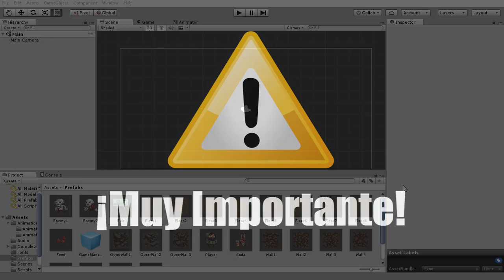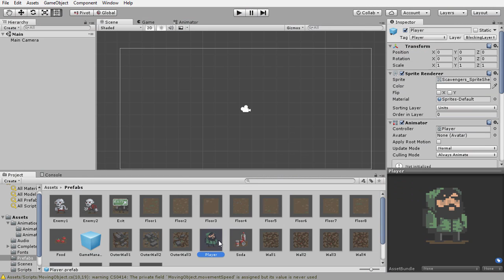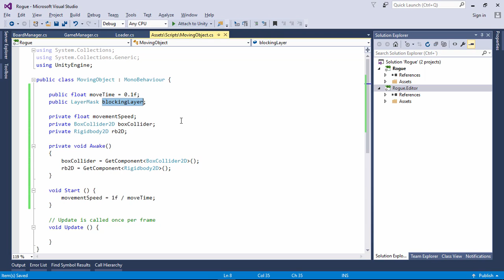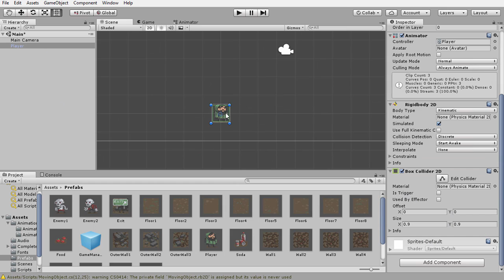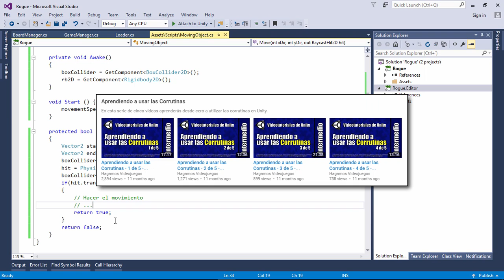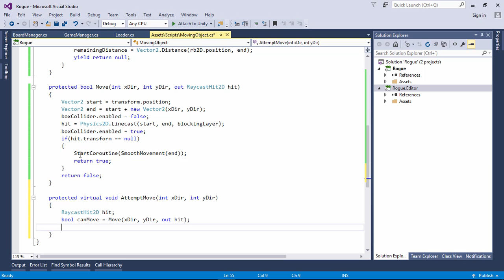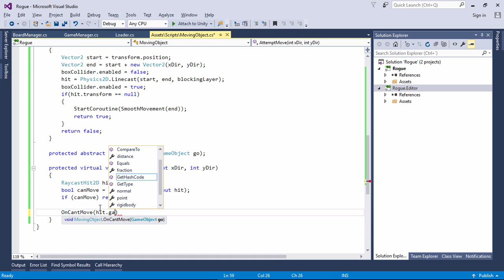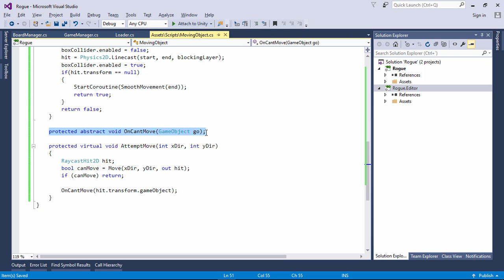06 - Movimiento de personajes - Tutorial juego tipo Rogue en Unity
En este vídeo vamos a programar el código que hará que los objetos se muevan. Independientemente de si se trata del jugador o de los enemigos.

¡IMPORTANTE! Para seguir este vídeo correctamente, deberás conocer qué es la herencia, las clases abstractas y los modificadores: protected, virtual y override. Si no sabes qué son, deberás ver antes este vídeo en donde lo explico muy brevemente

Échale un vistazo a esta lista de tutoriales para aprender a utilizar las corrutinas

A no ser que se diga lo contrario, los recursos utilizados en el mismo se ofrecen bajo licencia Apache 2.0 y pueden descargarse gratuitamente desde el Asset Store de Unity (Buscar "2D Roguelike")

Aunque esta serie de tutoriales ha sido creada con la versión 5.5 de Unity, cualquier versión de Unity 5 o superior puede valer.

Aviso: Este curso es de nivel intermedio y requiere que antes hayas completado todos mis cursos de nivel principiante. Habrá vídeos en donde estaremos programando más de 40 minutos seguidos sin tan sólo probar lo que hacemos ni una sola vez. Si los que tenemos un nivel intermedio, cometemos errores, imagínate a alguien que está recién empezando con unity. Si empiezas a seguir esta serie de tutoriales sin el nivel requerido, te encontrarás con problemas que no vas a ser capáz de resolver. Si de verdad quieres aprender a hacer videojuegos, échale un vistazo a esta guía en donde indico el orden en el que tienes que completar mis cursos (Si no tienes tiempo para completar antes todos los tutoriales de nivel principiante, nadie tendrá tiempo para resolverte los problemas en nuestra comunidad de Google+.)

Ya no respondo a preguntas en comentarios/mensajes. Sois miles de seguidores y no puedo atenderos personalmente. He creado esta comunidad en Google+ para que os ayudéis entre vosotros (La visito una vez al día para comprobar que todas las preguntas tengan su respuesta. Si me encontrara alguna sin responder y supiera su respuesta, la respondería yo.)

¿Te han resultado útiles mis vídeos? En la parte superior de la página de portada de mi canal tienes un enlace para dejarme un donativo y así ayudarme a crear nuevos vídeos. También puedes ayudarme compartiendo mi canal o mis vídeos allá donde puedan interesar.